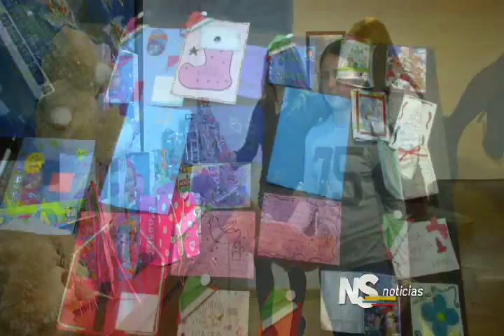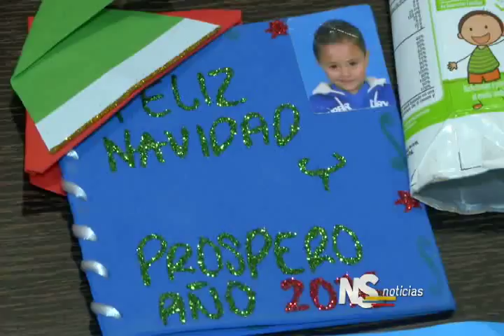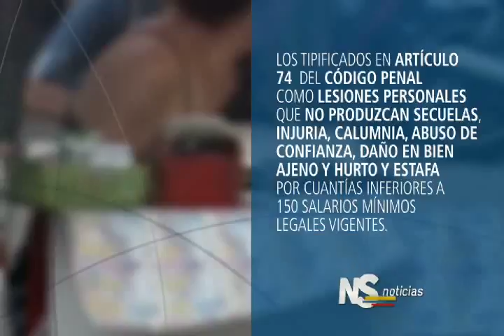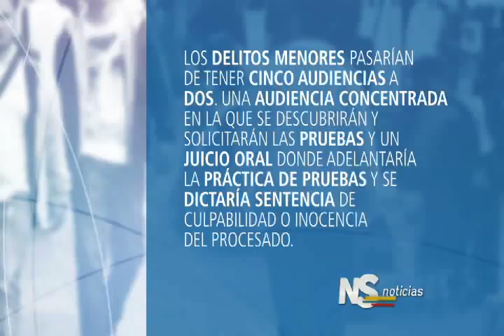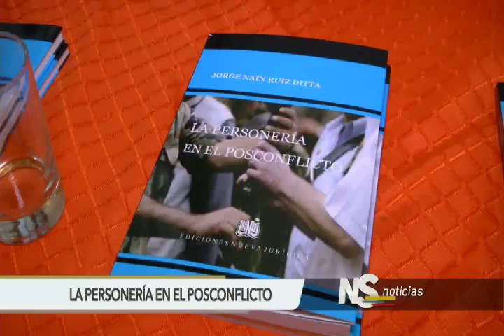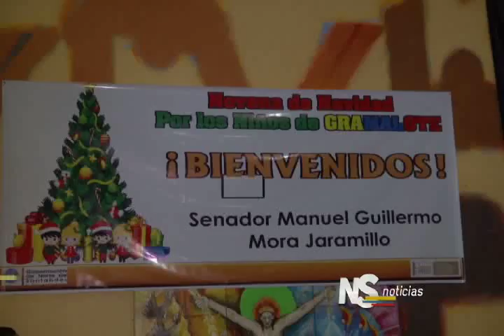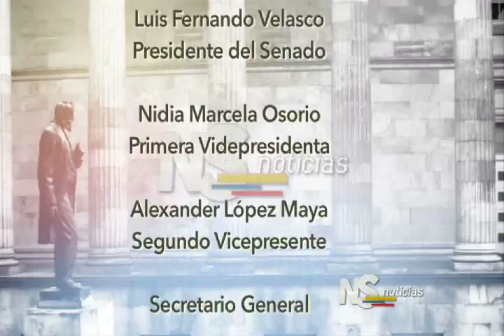Noticiero del Senado. Emisión completa del 24 de diciembre de 2015